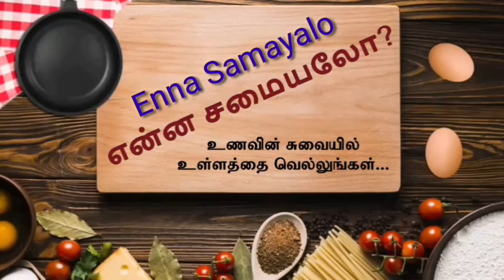Eggplant Varuval |கத்திரிக்காய் வறுவல் | Brinjal Fry | Enna Samayalo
In this video, we will see the making of kathirikkai varuval / கத்திரிக்காய் வறுவல்
KATHIRIKAAI VARUVAL / கத்திரிக்காய் வறுவல்

INGREDIENTS

Brinjal
Small Onions
Tomatoes
Grated Coconut
Cumin Seeds
Fennel Seeds
Whole Pepper
Coriander Seeds
Turmeric Powder.
Chilli Powder
Dry Red Chillis
Mustard Seeds
Curry Leaves

உணவின் சுவையில் உள்ளத்தை வெல்லுங்கள்!

KEEP VIEWING AND KEEP ON VIEWING 🤗